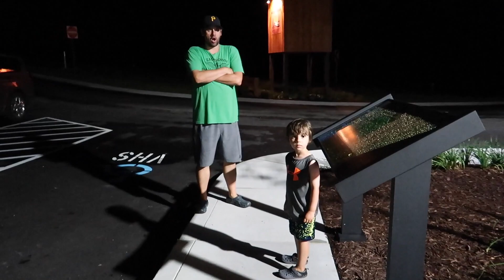Cousins Night Adventures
We have a fun night time adventure with cousin Archer even if our plans got changed a little bit.